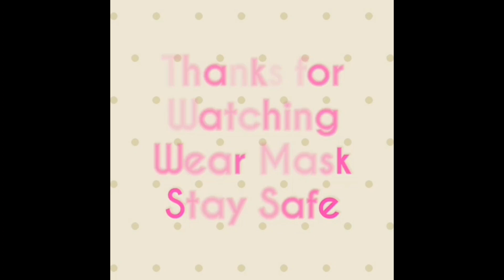DIY Breathable Cloth Mask I Face mask sewing tutorial I Anyone can make this mask easily at home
DIY Breathable Cloth Mask